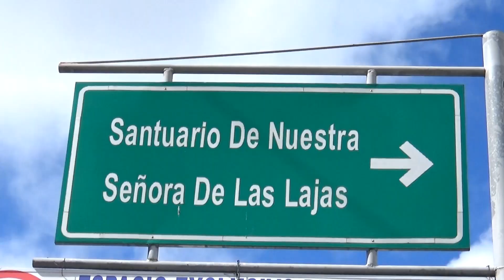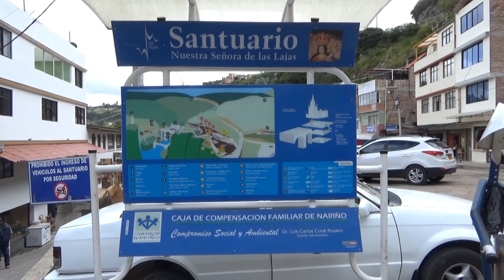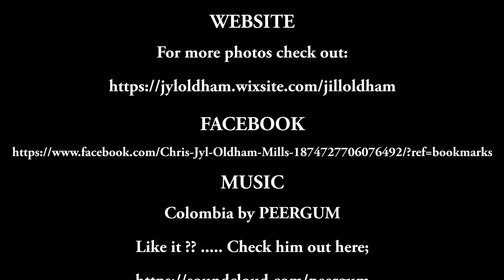LAS LAJAS, SANTUARIO DE LAS LAJAS ,COLOMBIA 2018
We visited Las Lajas on the 5th August 2018. It was our last 'port of call' before heading into Ecuador. We stayed in Ipiales at Hotel Nubes Verdes with garage parking for the motorcycles and only about 7 miles from Las Lajas. The road is paved all the way for those who want to know.

TIP - Plan to visit just before the sun sets, that way you'll see it light up.

For more picture from Colombia, check out;

and don't forget to pop over to the blog at;

Liking the music. The track's called - Colombia by PeerGum. You can check him out here;